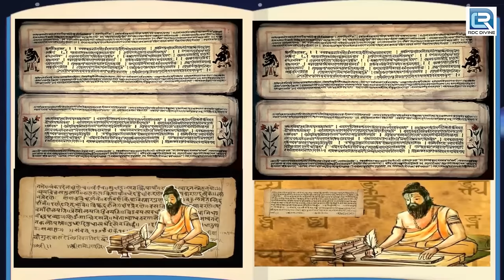శివుడు ఎందుకు విషం తాగాడు? - Telugu Divine Story | Telugu Kathalu | Moral Stories in Telugu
శివుడు ఎందుకు విషం తాగాడు? - Telugu Divine Story | Telugu Kathalu | Moral Stories in Telugu | RDC Divine

Story : Why Lord Shiva Drank Poison?